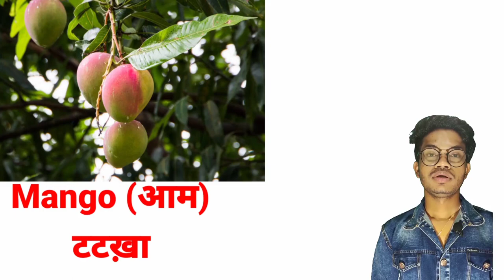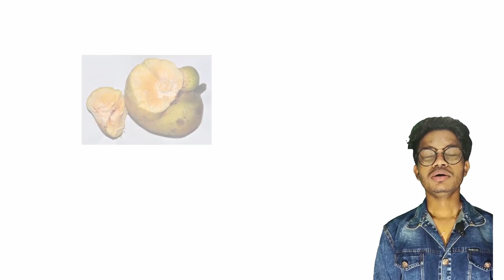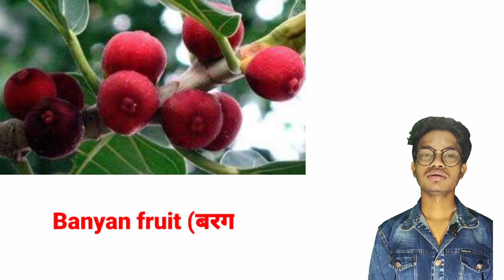Name of Fruits in Kurukh | कुड़ुख़ में फलों के नाम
This vedio contains the name of fruits in Kurukh or fruits name in Kurukh.  with this vedio beginners can easily learn the name of fruits in Kurukh. Is vedio me kurukh me phalon ka naam achhi tarah se batlya gaya hai. With the help of this vedio you can easily identify and speak the names of the fruits in Kurukh. So if you are looking for such vedioes so that you can learn kurukh language then this channel is made for you. On this channel vedioes related to kurukh language will be uploaded from where you can learn kurukh easily.

Artist : Josh Pan
Track : Breatha